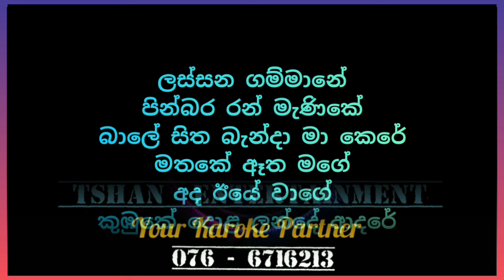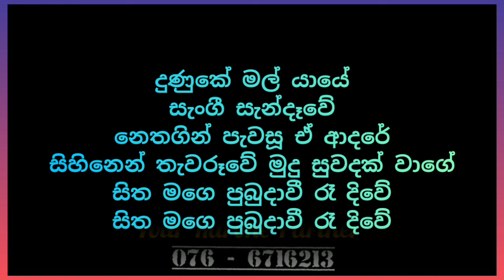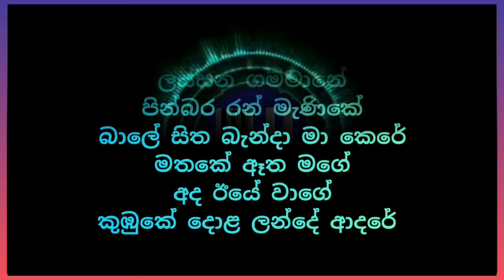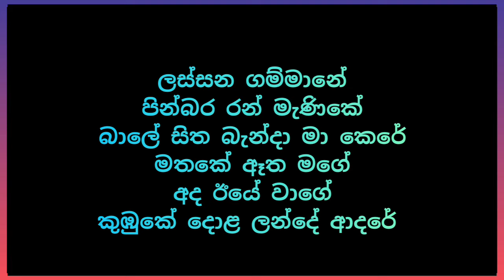Lassana gammane Karoke / ලස්සන ගම්මානේ / Mervin Mihindukula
Karoke
Midi
Keyboard voices
Keyboard style
Songs Notation
Songs Chords
voices sample
octapad sample
Drams Sample
Expention pack
online lesson